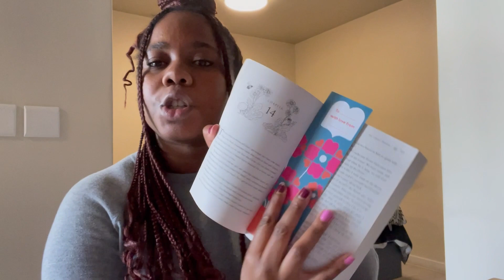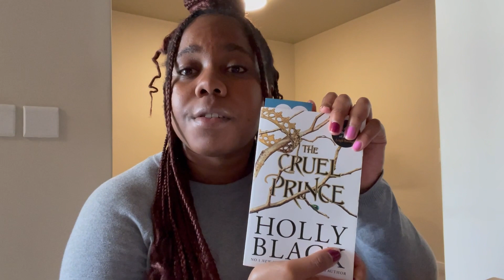slice of life 🍵 grocery shopping, self care, cooking, uni prep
hi guys, in this video I do everything to feel as organized and prepared as possible for uni to start as well as just enjoying some “me time”. everything is about balance and trying to feel prepared as well as not stressing myself for my upcoming year.

1. Music by Mark Generous - Free Flights
2. Music by A Magnificent - Joy of Life
3. Music by Dakkuma - Goodbye